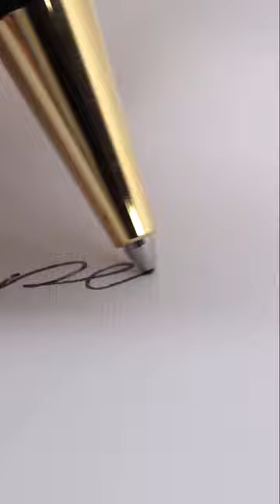▷ Montblanc Meisterstück Ballpoint Pen | Classique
The luxurious Meisterstück Classique ballpoint pen has become a striking design icon. The barrel and cap are made of black precious resin inlaid with a white Montblanc emblem. Three gold-plated rings with the embossed Montblanc brand name and a gold-plated clip with individual serial number underline the timeless design of this luxurious ballpoint pen. To express your personality, Montblanc offers a free engraving service for names or initials on the right side or on the elegant gold-plated clip. At a time when individuality is becoming increasingly rare, you can emphasize your own personal writing style with ballpoint pen refills in Mystery Black, Pacific Blue, Nightfire Red, Fortune Green, Amethyst Purple or Barbados Blue.